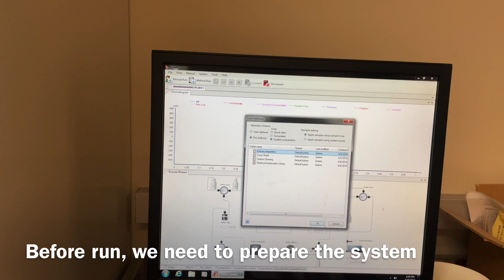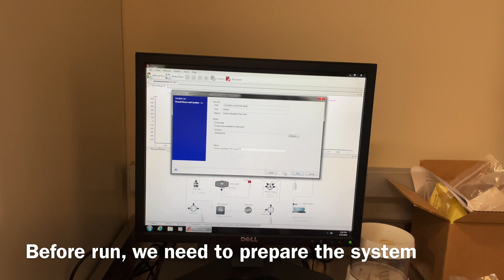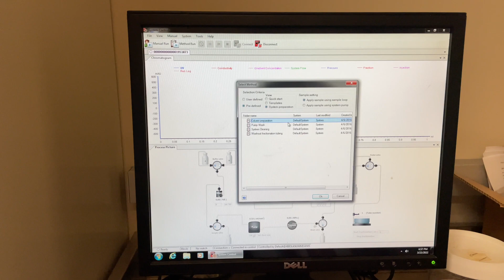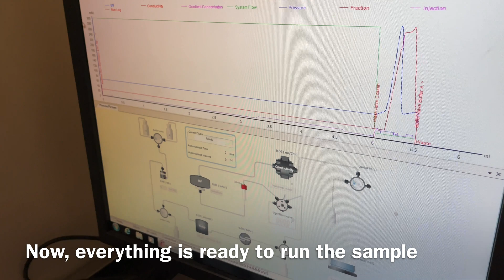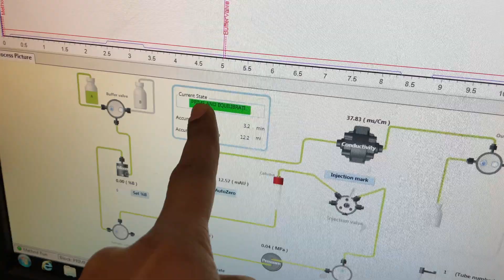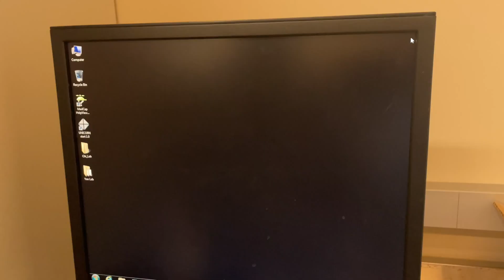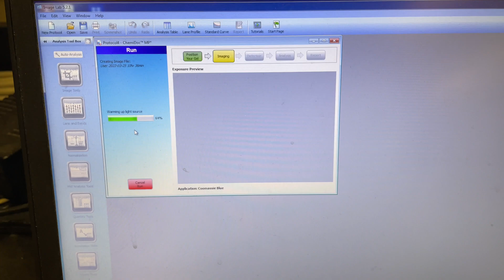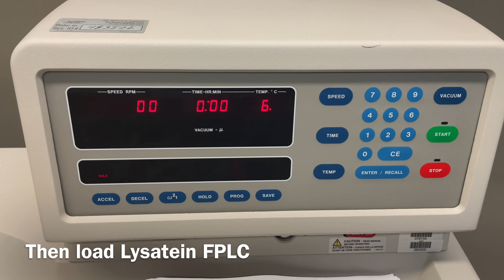Protein purification: (Part-02) Fast Protein Liquid Chromatography (FPLC) In Bangla